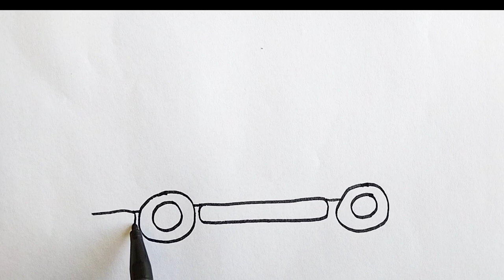How Draw water tank for Beginners/Drawing amazing easy tricks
How To Draw water tank  For Beginners /learn step by step/Drawing amazing easy tricks with different colore learn step by step/painting/Drawing fun time/colouring time